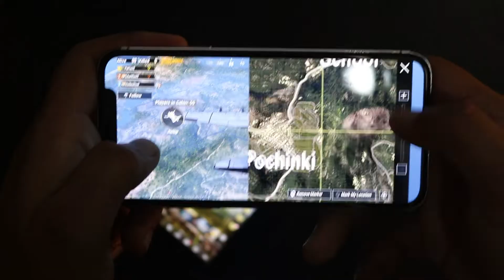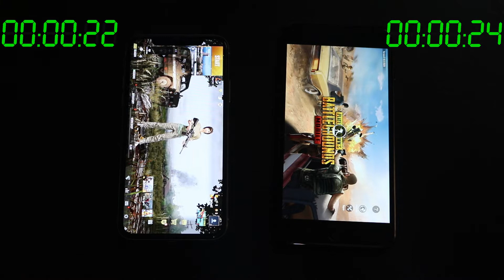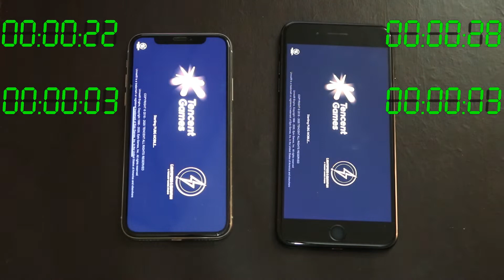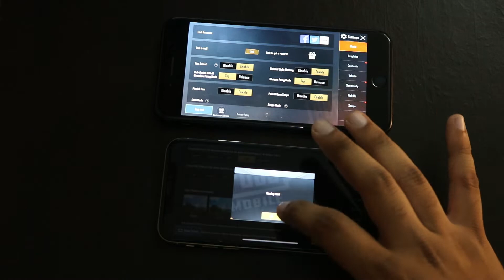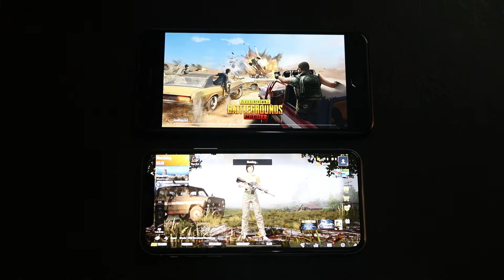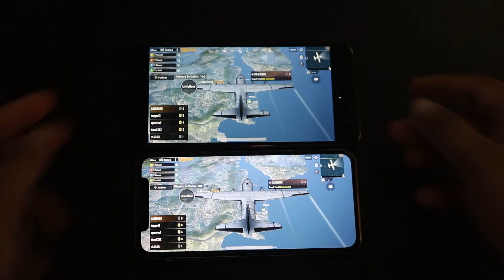iPhone 7+ Can Play Better Pubg Then iPhone X ?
Hi guys am gonna show you iphone 7 plus performance for pubg players.